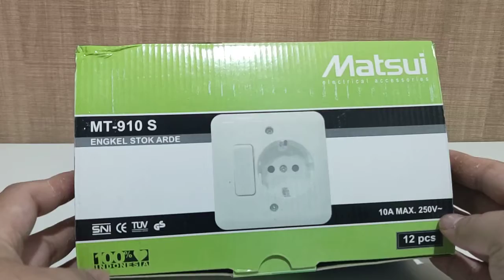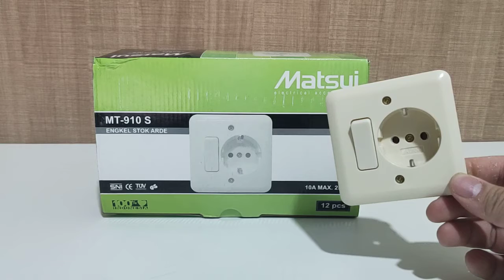Matsui Engkel Stop Kontak Arde MT 910S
Harga tertera adalah harga per buahnya

- Stop Kontak Arde
- Model: MT-910S
- 10A Max 250V